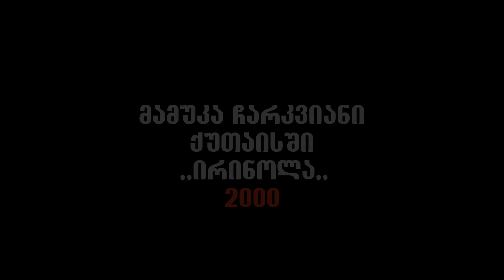ქუთაისური ისტორიები - მამუკა ჩარკვიანი - ირინოლა -2000 - PICASSO DVS